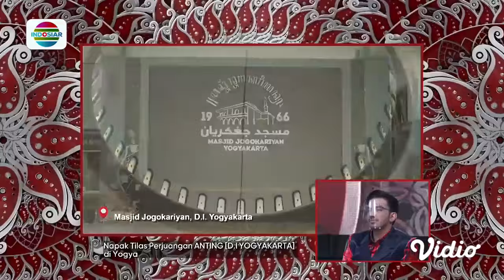Perjuangan Hidup Anting yang Tegar dan Tamu Paling Spesial Sampai Banjir Air Mata!! | LIDA 2021